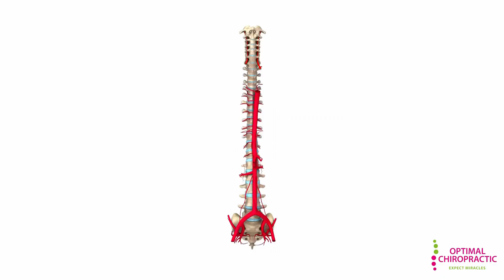The Brain- Spine - Nervous System Connection 🧠🏃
Did you know that the spine plays a crucial role in protecting the nervous system?

In this video, Dr. Ben helps us understand the Brain-Spine-Nervous System Connection🧠🏃

Dr Benjamin Martin of Optimal Chiropractic in Cork, Ireland

Dr Benjamin Martin offers treatment for back pain and sciatic pain, neck and shoulder pain, and relief from migraines and headaches in his chiropractic clinic in Cork, Ireland.

Dr. Martin is a member of The Wellness Champions. As a wellness expert he offers inspirational health talks to companies, clubs and organisations in Cork. This is a free initiative to help improve the health of the community.